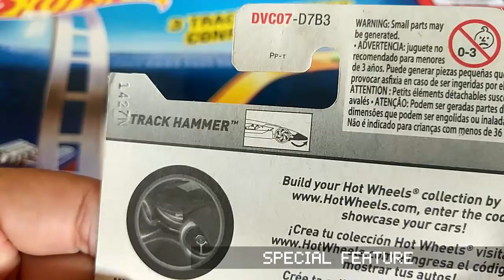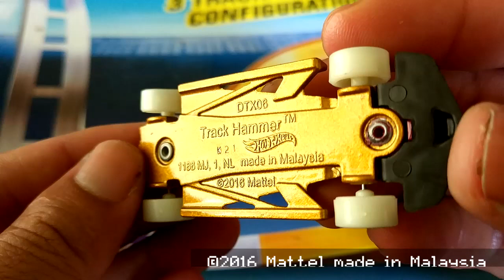2017 Track Hammer Hot Wheels diecast car model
Model: Track Hammer
Series: HW Glow Wheels 1/10